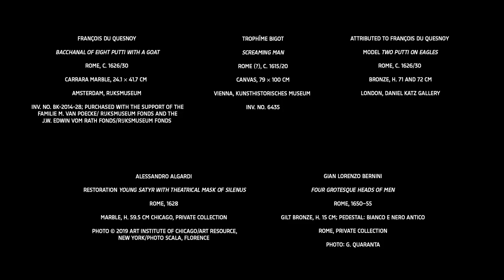Scherzo | Caravaggio – Bernini. Baroque in Rome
Baroque art was not only grand gestures, overpowering emotions and monumental drama. There was also plenty of scope for the light-hearted genre of the scherzo (joke or jest), featuring clever wordplays, silly exaggerations and oppositions and inversions, as well as visual puns and mocking caricatures.

'Caravaggio-Bernini. Baroque in Rome' (14 February to 7 June 2020) is an exhibition of more than 70 masterpieces by Caravaggio, Bernini and their contemporaries. The paintings and sculptures are on loan to the Rijksmuseum from museums and private collections around the world.

The Caravaggio-Bernini. Baroque in Rome exhibition is made possible in part by Ammodo, ING, Kvadrat, Rijks Patrons and the Dutch Ministry of Education, Culture and Science.